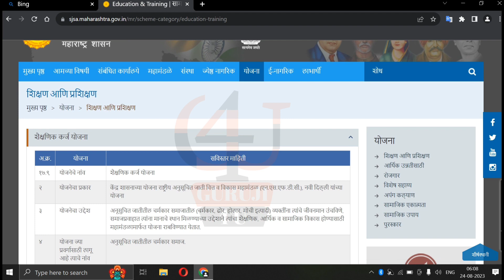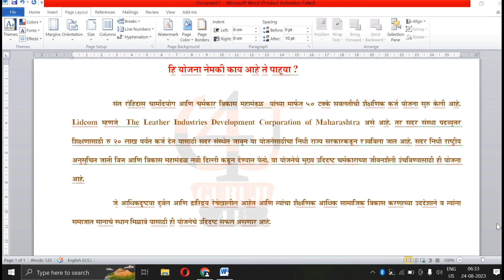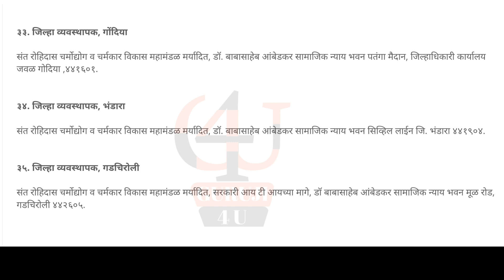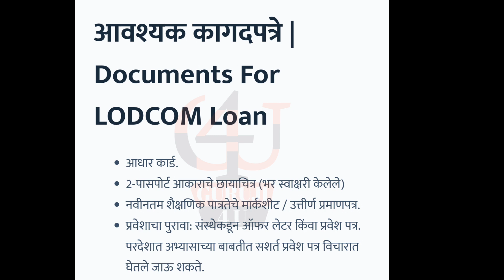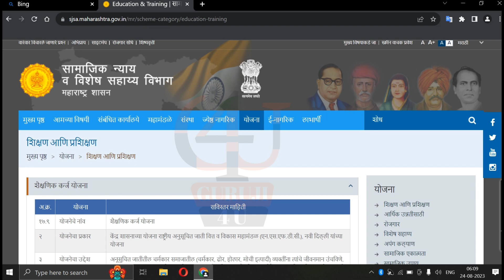शिक्षणासाठी रुपये 20 लाख कर्ज मिळवा असा करा ऑनलाईन अर्ज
नमस्कार मित्रांनो,
                        Lidcom Loan Subsidy  2009 पासून राबविण्यात येणारी शैक्षणिक कर्ज योजना ही योजना चर्म उद्योग विकास महामंडळ महाराष्ट्र सरकारची योजना आहे या योजनेअंतर्गत चर्मकार समाजातील 18 ते 50 वयोगटातील पदवीधर विद्यार्थ्यांना भारतात व तसेच भारताबाहेर प्रदेशात अभ्यासासाठी कर्ज पुरवठा केला जातो यासाठी पात्रता काय कागदपत्रे कोणती अर्ज कोठे व कसा करायचा ही सर्व माहिती आपण या व्हिडिओमध्ये पाहणार आहोत.

Women kurtas